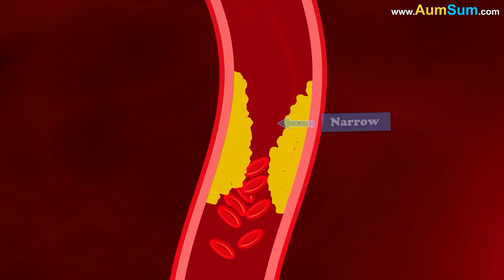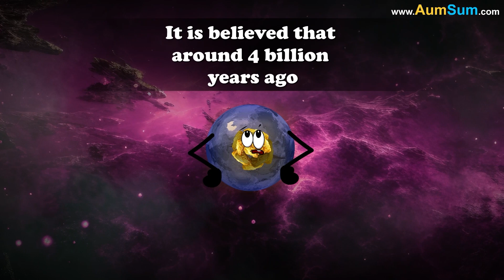Why are Some People Claustrophobic? + more videos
Why are Some People Claustrophobic?
Claustrophobia is an anxiety disorder. It is an intense fear of confined or enclosed spaces. Symptoms of Claustrophobia may include shortness of breath, faster heartbeat, sweating etc.
Some researchers believe that a defect in one of our genes may be the cause of our claustrophobia. It is also believed that if one of our parents has claustrophobia then we are more likely to have it.
Finally, it is also believed that our fear of enclosed spaces may be stemming from a traumatic childhood event like being stuck in an elevator.